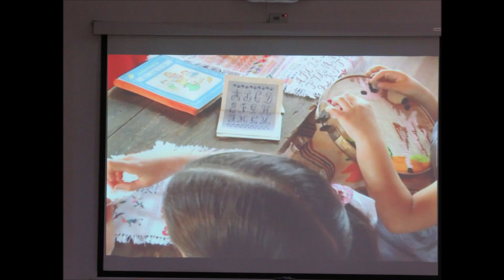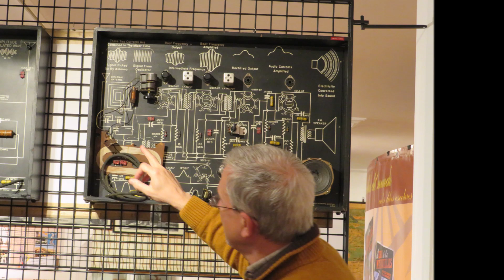Visita al MUESCA 5º